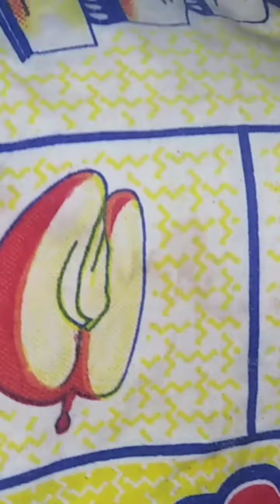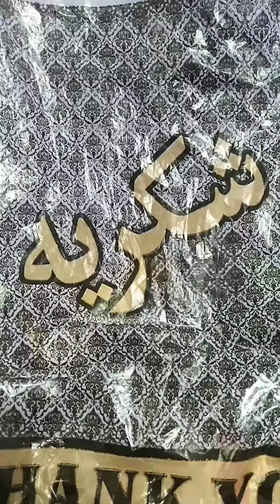Fresh Butter With out any blender/Madhani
With out blender and Madhani preparing of butter. Firstly ready to yogurt of cream now catch the pot with hands and move it in circles clock wise 10 to 15 minutes than you get a fresh butter with out blender or Madhani at home.